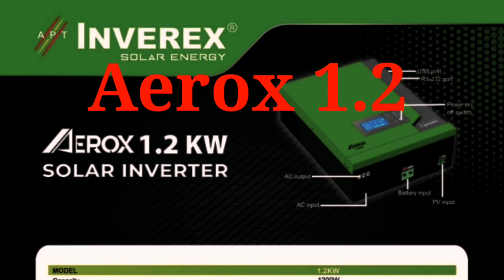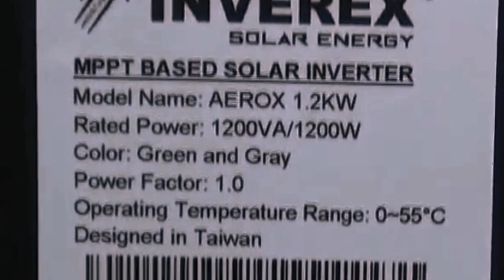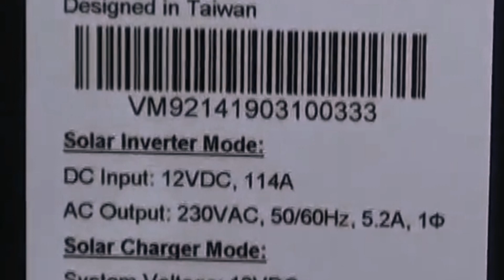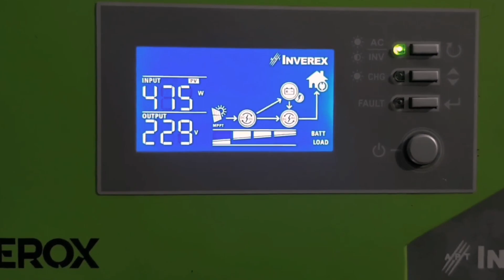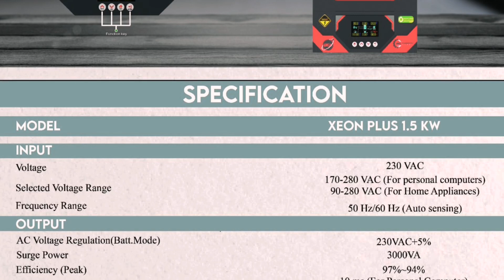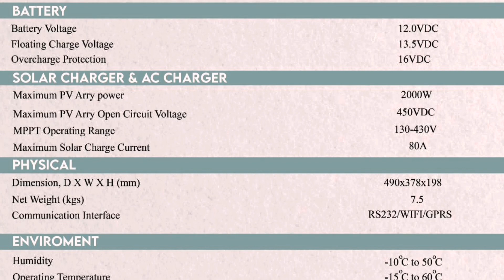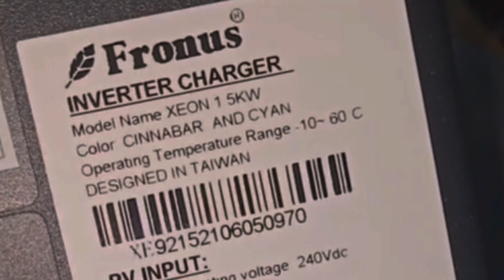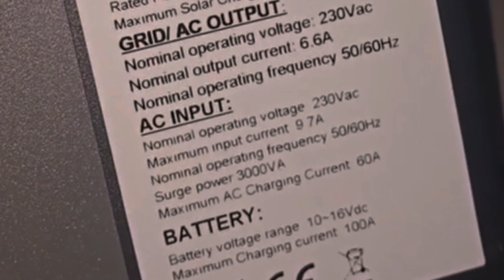Comparison b/w Inverex Aerox 1.2 and Fronus 1.5 Xeon Solar Inverter Single 12v Battery